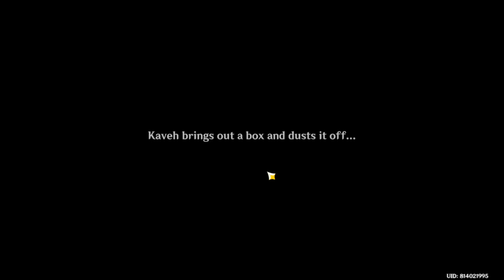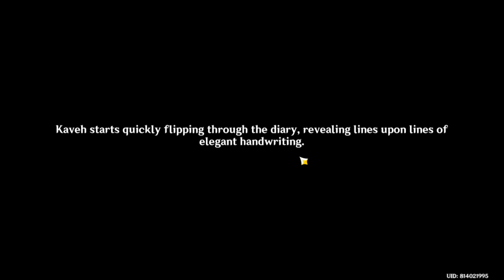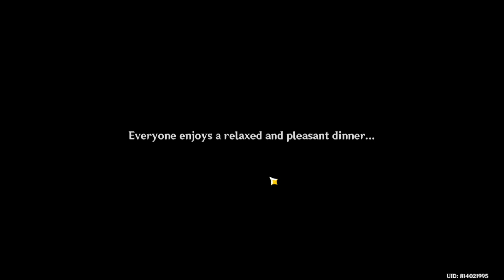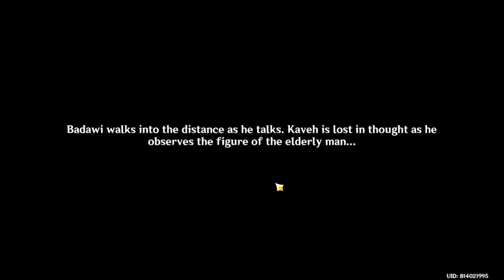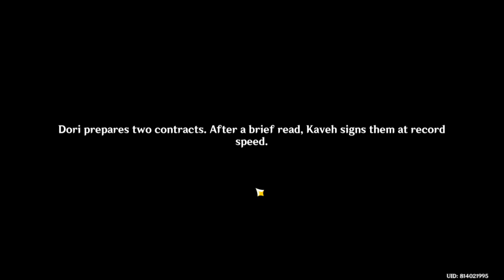Kavah hangout event 4 endings